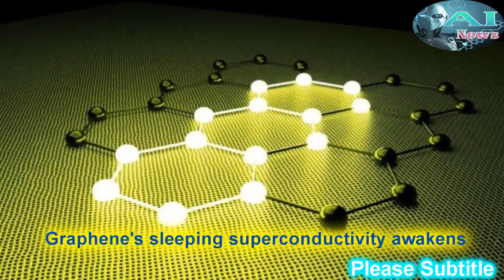Artificial Intelligence News - Graphene's Sleeping Superconductivity Awakens [Electronics]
* Source: St John's College, University of Cambridge
* Summary: The intrinsic ability of graphene to superconduct (or carry an electrical current with no resistance) has been activated for the first time. This further widens the potential of graphene as a material that could be used in fields such as energy storage, high-speed computing, and molecular electronics.
♫ Video : Graphene's Sleeping Superconductivity Awakens [Electronic]
★ Channel : Artificial Intelligence News - Researched Daily News